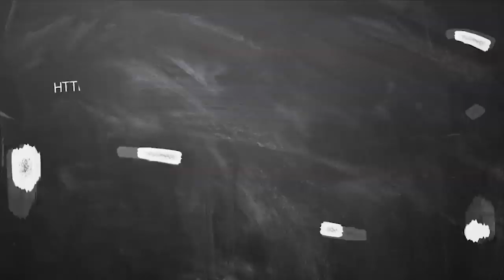20.09.2019 - இன்றைய ராசி பலன் | Today Horoscope 20.09.2019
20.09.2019 - இன்றைய ராசி பலன் | Today Horoscope 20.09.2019